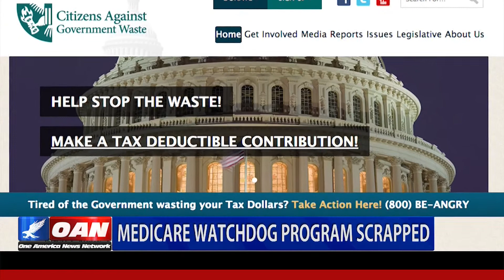Medicare Watchdog Program Scrapped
A government program that discovered billions in improper Medicare payments is quietly put on hold. OAN's Matt Schuck reports.